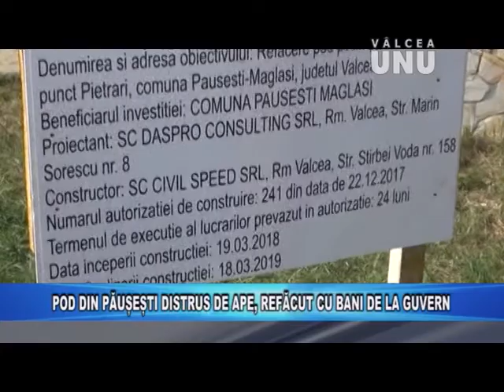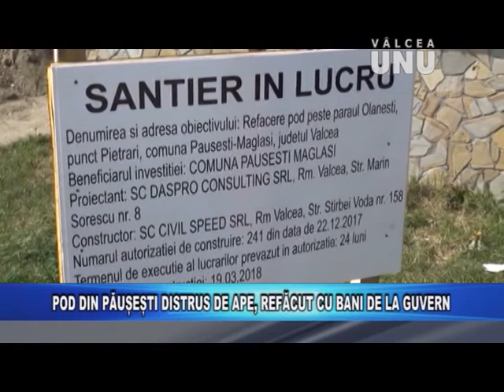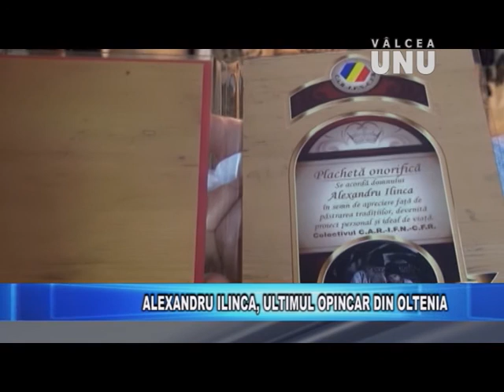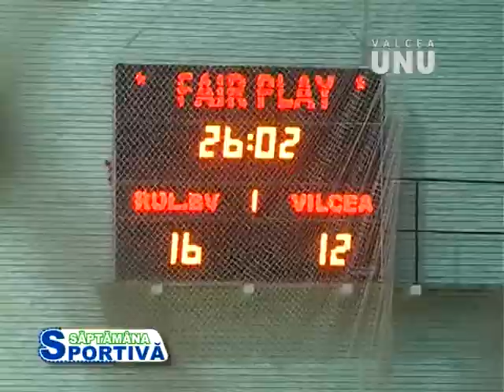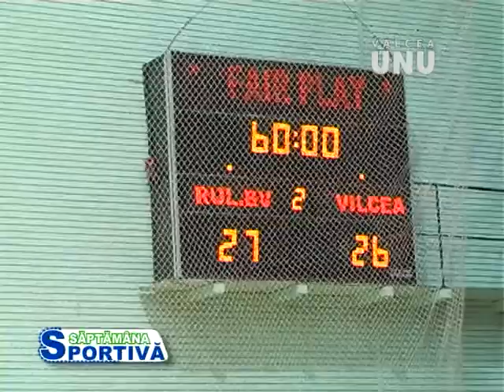STIRILE TV VALCEA UNU - JOI 03.05.2018